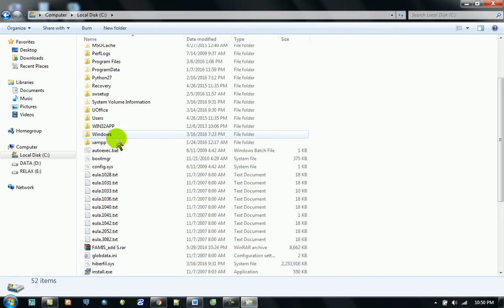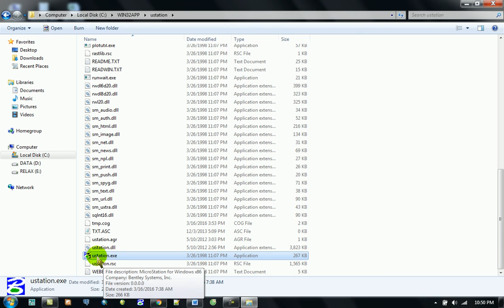Hướng dẫn sửa lỗi đứt nét trong MicroStation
- Đào tạo các phần mềm (MicroV7, V8i, Famis, TMV.Map; ArcGIS; QGIS; Mapinfo; TKDesktop; AutoCad...);
- Dạy theo các yêu cầu liên quan đến đất đai.
- Xuất hồ sơ thửa đất; Tính diện tích thu hồi giải phóng mặt bằng.
- Xây dựng-Xử lý Bản đồ;
- Xây dựng-Xử lý dữ liệu, cơ sở dữ liệu đất đai;
- Xây dựng WEBGIS; Đào tạo lập trình WebGIS.
- Cài đặt, chuyển giao các phần mềm.